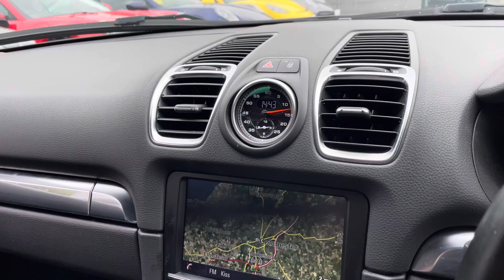SJ14XYE Cayman S